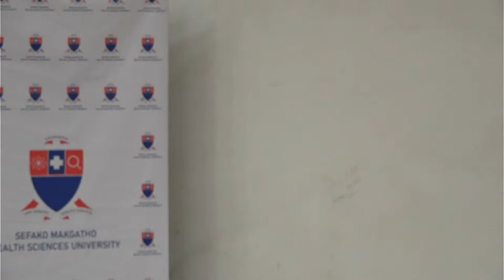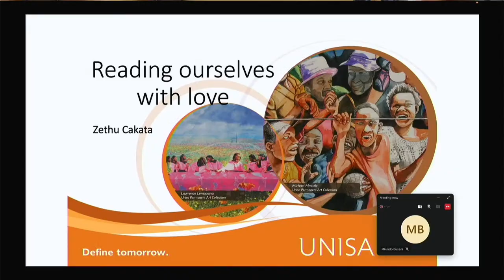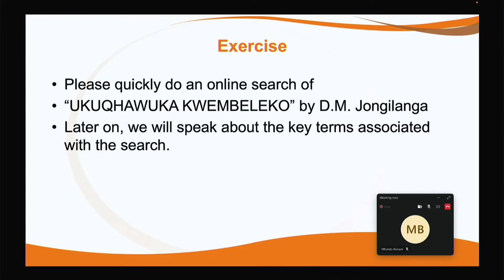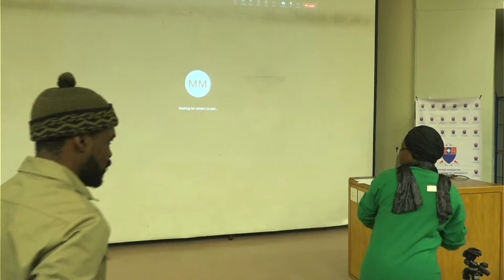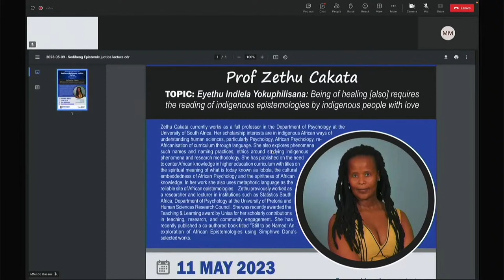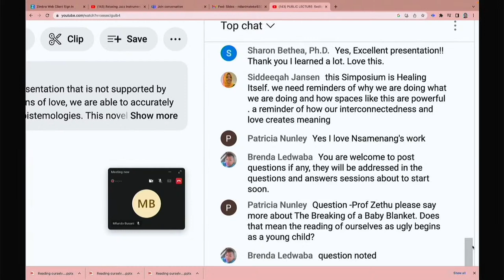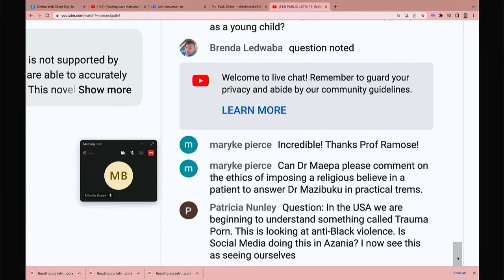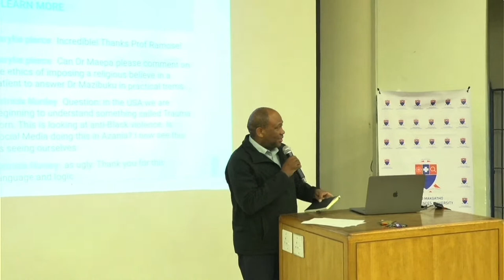PUBLIC LECTURE: Sedibeng Epistemic Justice Discourses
The lecture aims to fucus on love as a deliberate act of protest against the grotesque representation of African indigenous ways that spans centuries. This is the representation that is not supported by our knowledge of self.  In this lecture, the presenter argues that to read ourselves with love is to turn the gaze toward ourselves. When we look at ourselves from the lens of love, we are able to accurately express how we know the self. The isiXhosa Novel ‘Ukuqhawuka kwe Mbeleko will be used to illustrate how popular discourse can lead to the misreading of African epistemologies. This novel has been overly analysed in the socio-cultural discourse of gender over the past two decades, yet the analysis has missed the core message from the author. At its core, the book exposes the disruption of indigenous cultures by colonialism and its consequences on the disrupted people. This reading has implications for the discipline of psychology which is tasked with the responsibility of healing a broken people.